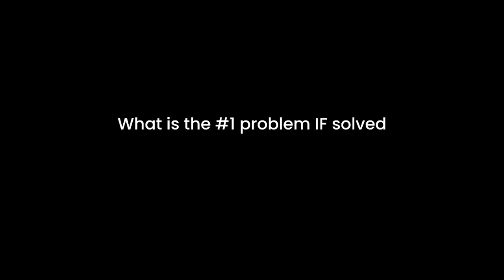The #1 Solution to ALL Your Problems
What are the consequences of living in an illusion?
Pain.
Suffering.
An indescribable hurting pressure in your chest when the doctor tells you, you have c*ncer.

THAT is the consequence of this illusion you live in. The truth will set you free.